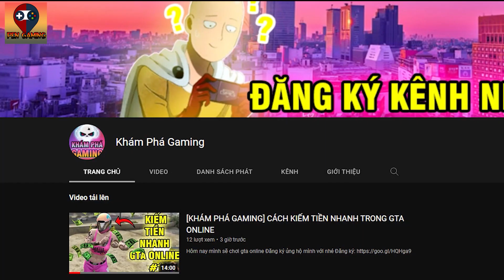PHÂN THÂN ĐA TRÙNG ẢNH?! | NHỮNG NHẪN THUẬT ẤN TƯỢNG NHẤT NARUTO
nói đến nhẫn thuật trong naruto thì chúng ta có vô số nhẫn thuật. thậm chí là tràn lan đại hải đủ tất cả các kiểu mà một người bình thường có thể nhớ hết chúng đấy. nhưng trong vô vàn những nhẫn thuật đó. có một số ít những cái mà riêng bản thân nó lại gây ấn tượng cực kì mạnh đối với người xem mà đặc biệt là đối với mình đấy.